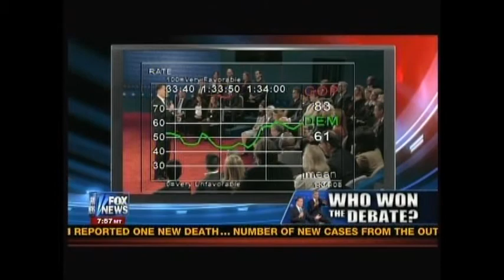Hannity/Luntz Focus Group Interview